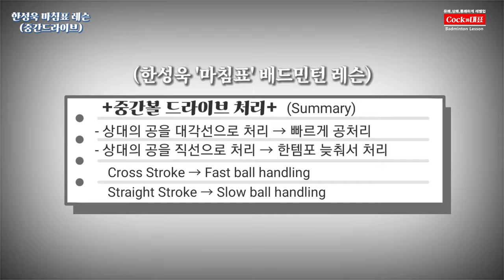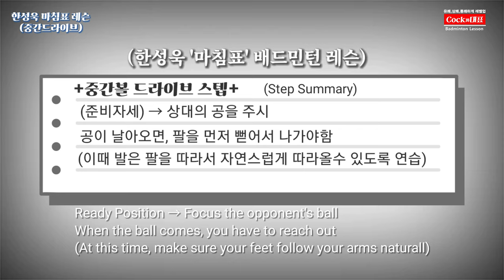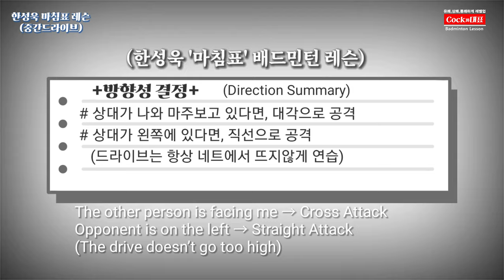[블루코트 레슨] (ENG) 한성욱 코치님 마침표레슨#(2) | 드라이브의 마침표를 찍어보자 | 영상만 보셔도 드라이브가 잘될것 같아요 | (Drive Keypoint)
안녕하세요~

한성욱 코치님의 마침표 레슨 두번째 영상으로
드라이브의 키포인트를 만들어봤습니다.

배드민턴에서 드라이브를 효과적으로 만들어내기위한 드라이브의 키포인트가 되는 항목들을 알려드립니다

영상촬영일 : 20년 8월 7일

제일먼저, 평일 저녁반 코치님들을 소개해보려 합니다

한성욱 코치님(월수금 저녁반)
이종분 코치님(화목금 오전반)
김태희 코치님(월수금 오전반) / (주말 아카데미)